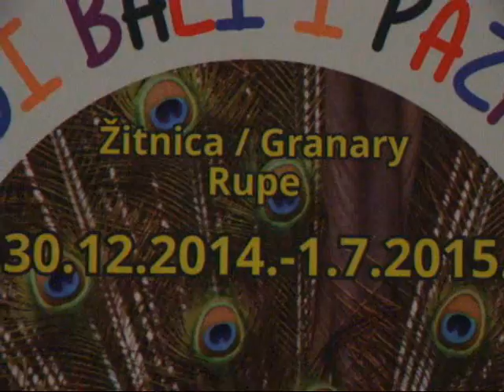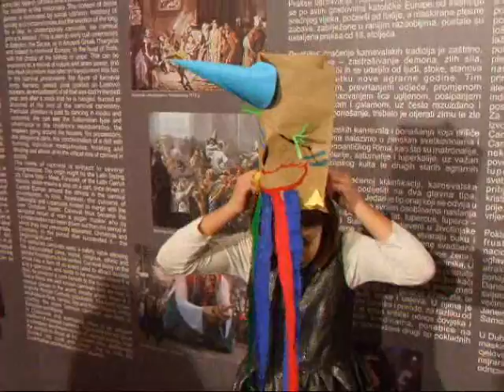Ultimi u "Rupama"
U sklopu izložbe "Ludi bali i pazari" u žitnici "Rupe" u utorak, 17. veljače, organizirana je treća po redu radionica izrade maski u organizaciji kustosa Etnograsfkog muzeja Ivice Kipre i Lane Milošević Đerek, a pod vodstvom Tanje Baletić i Hane Čerimagić Sarić.
U radionici su sudjelovali učenici 3a i 3b razreda OŠ Marin Getaldić s učiteljicama Lidijom Žitnik i Anđelkom Klobas.